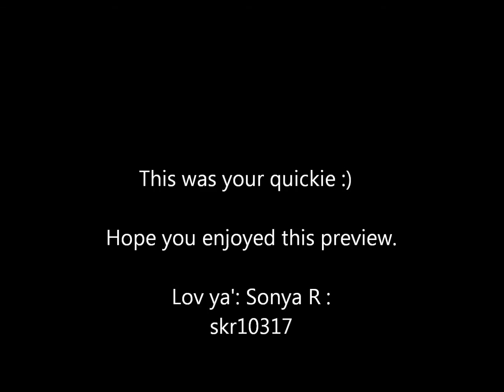Here is a quickie (Haul that is) :)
Ebay haul